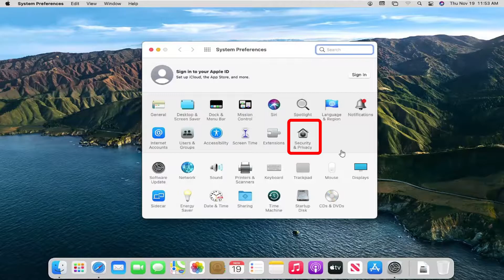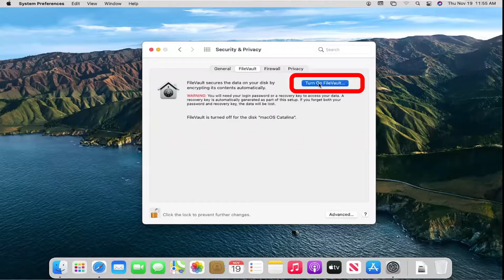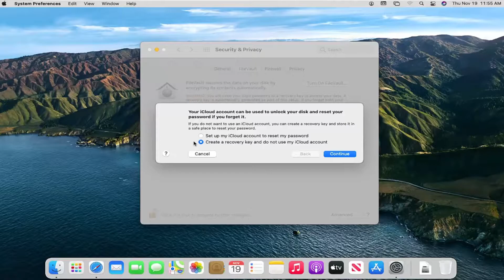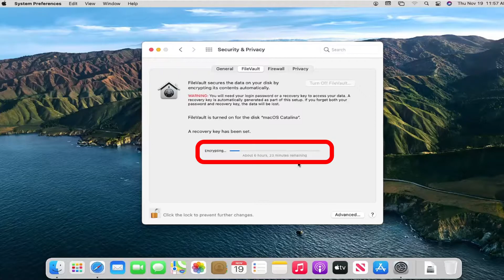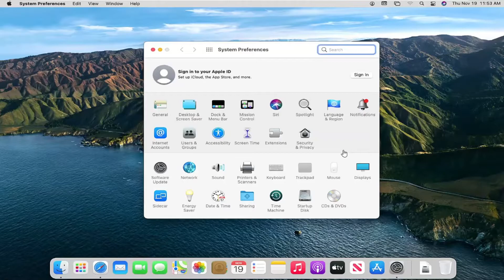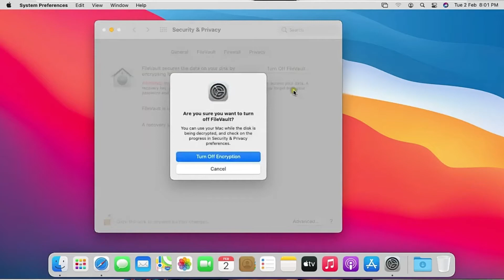What is FileVault on MacOS and How Do I Use It? | in Telugu | DAT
Apple's FileVault is a type of disk encryption. What this means is that it hides your information from prying eyes by essentially scrambling it. If somebody were to look at an encrypted text file, for example, it would look like complete gibberish. The only way to unscramble it is by using a key that only you (or in this case, macOS) know.

If someone steals your laptop, they might have the hardware, but they can't get to the information. This applies even if they take out the disk and try to read it with another computer. Without encryption, doing so would allow anyone to easily see what's on your storage drive.

The original version of FileVault wasn't as useful as it could be. It encrypted your home folder, which is likely where all your personal data is, but left the rest of your system untouched. If a program stored private information somewhere else on your system, it wasn't protected.

Follow on